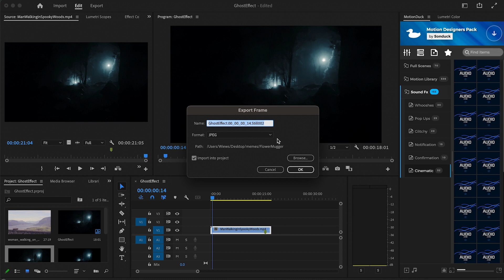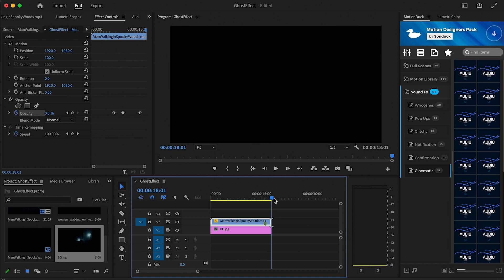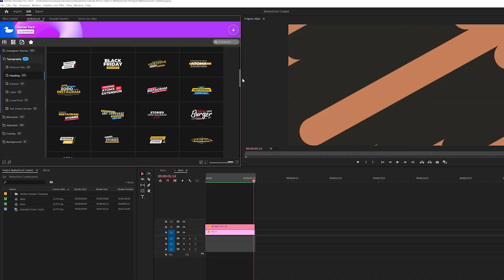Make Anyone a Ghost in Premiere Pro | Ghost Effect | Tutorial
Are you looking to add a spooky touch to your video project? In this tutorial, we'll show you how to create a ghost effect in Adobe Premiere Pro that can make anyone appear as a ghostly figure.

You'll learn how to use keyframe animation and opacity adjustments to make your subject gradually disappear, as well as how to add a glowing effect to create an eerie atmosphere. We'll also cover some tips on how to shoot your footage to make the effect even more convincing.

Whether you're creating a horror short film, a Halloween-themed video, or just want to add some supernatural vibes to your content, this ghost effect is a fun and easy way to do it. Follow along with the step-by-step instructions in this Premiere Pro tutorial and unleash your creativity!